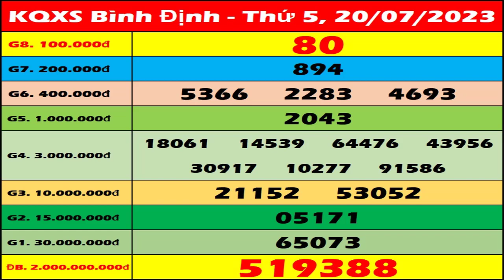Xổ số Bình Định ngày 20 Tháng 7 - XSBDI - XS Binh Dinh - SXBDI | Xổ số kiến thiết Bình Định hôm nay